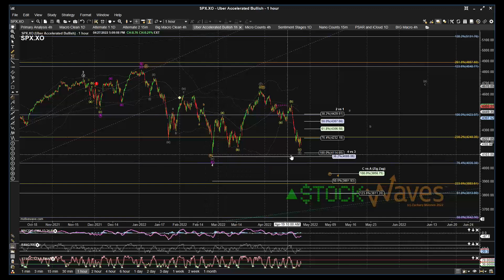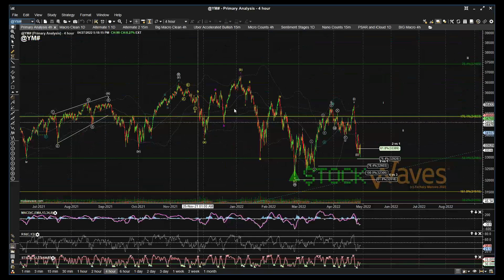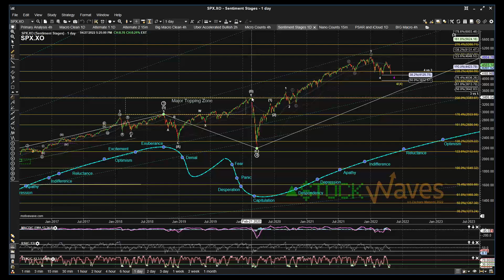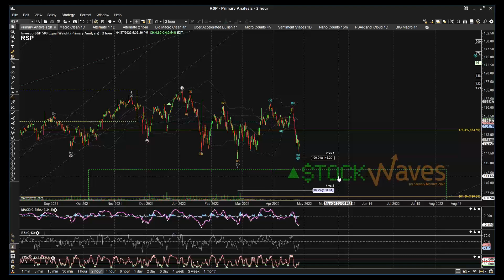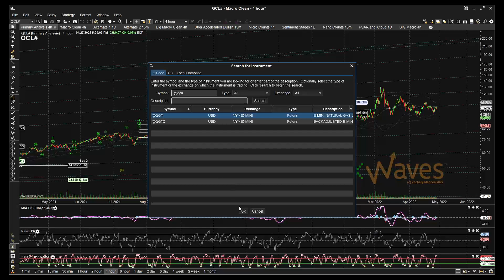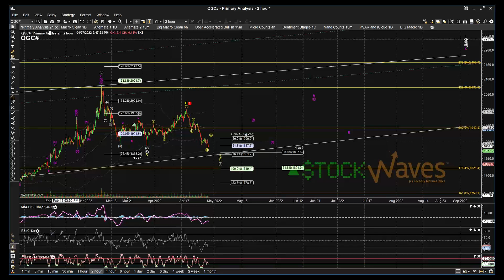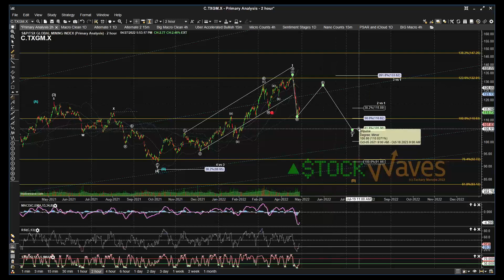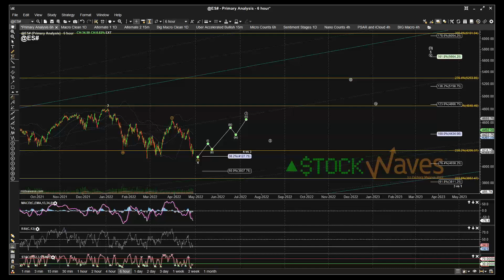Beginners Circle - Weekly Webinar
Risk Disclosure: Investing (including futures and forex trading) contains substantial risk of loss and is not suitable for every investor. You could potentially lose all or more than your initial investment. Past performance is not indicative of future results.  EWT is not a broker-dealer or investment advisor, does not owe a fiduciary duty to you, and is not providing any customized advice that takes into account your specific circumstances. Any of your actions or forbearance from taking action based on our content or the use of our services is entirely at your own risk. View our terms